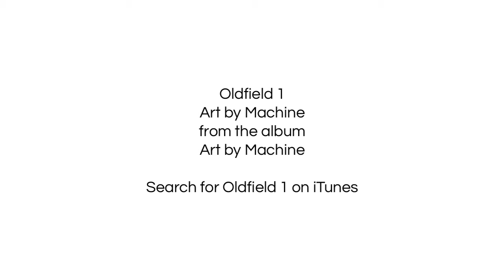Oldfield 1 - Art by Machine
Art by Machine is one of the first albums by an artificially intelligent composer.

Amazon US
Amazon UK

This music was composed by computer, an artificial intelligence called Oldfield 1. Different timing and melodic rules are supplied for different instruments, and notes are chosen at random to fit with a chord sequence designed to evoke different moods. Some instruments were exchanged for artistic effect, and the final balancing of the sounds was manually adjusted, but the music here is very close to the raw output of the software, Oldfield 1.

Music composed by Oldfield 1.
Software design by Mark Sheeky.

Title: Art by Machine
Artist: Oldfield 1
ISRC: GBTZR1400001
Publisher: Cornutopia Music Publishing
Record Label: Cornutopia Music